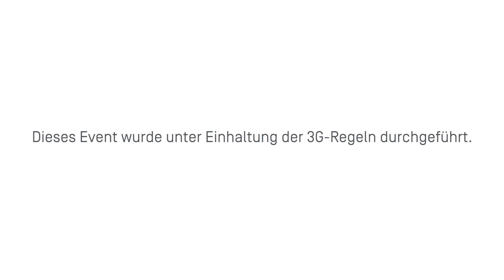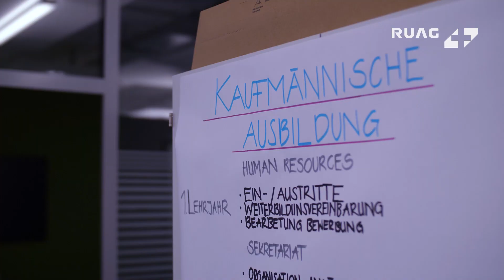TalentsDay 2021 in Thun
Am TalentsDay hast du die Möglichkeit, dir ein Bild davon zu machen, was dich als Lernende oder Lernender bei uns erwartet. Zusätzlich erhältst du Informationen über alle Berufsfelder, die wir an den jeweiligen Standorten anbieten. Unsere Lernenden zeigen dir, was sie bei RUAG machen und wie ihre Ausbildung aussieht. Komm vorbei und stell unseren Lernenden und Berufsbildnern deine Fragen rund ums Thema Berufsbildung persönlich.

Sei beim nächsten TalentsDay auch dabei!